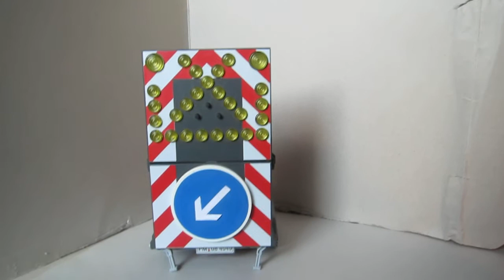RKB-Verkehrssicherung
Sicherung der Baustellen auf der Strassen der Ramsteiner Kreuzhofbahn (RKB)